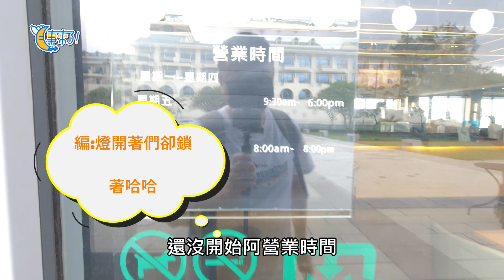月事來了之肥肥吃什麼56集#新北美食#新北一日遊#貢寮區福隆海水浴場星巴克,你必須來一趟早餐也可以,下午茶也可以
月事來了之肥肥吃什麼56集#貢寮區福隆海水浴場星巴克,你必須來一趟早餐也可以,下午茶也可以
一個人的小旅行,一日遊可以去哪裡.
早餐來這裡很可以,看看海吹吹海風,喝杯咖啡吃的點心
沒想到吧!福隆海水浴場冬天也能來走走
我也是第一次進來坐,因為夏天來這裡都只能外帶
很難會有位置!這次因為參加一個活動剛好在福隆飯店
所以隔天就我就安排來這邊坐坐完成一個小心願!
不過這裡好像也蠻適合情侶來坐坐感情因該不會變不好吧!哈哈哈
變壞不要來找我,我不會負責的喔!哈哈哈
窗外景色確實還不錯!但當天是陰天,如果是好天氣
應該會非常美. 我想吧!
下一集先預告是在海邊吃午飯,吃鮑魚唷!
很多朋友問我為什麼都不往山裡去,發現我很喜歡來海邊
這. 我就不解釋啦!我覺得看心情吧!我目前愛海邊勝過山林
過一些時候我會安排往山裡去,可能的地點應該是合歡山喔!
也是吃吃喝喝的行程吧!
希望大家喜歡我的影片就給我分享一下!讓更多的人訂閱啦!好嗎?
今年開始要催一下訂閱的,大家幫忙一下!